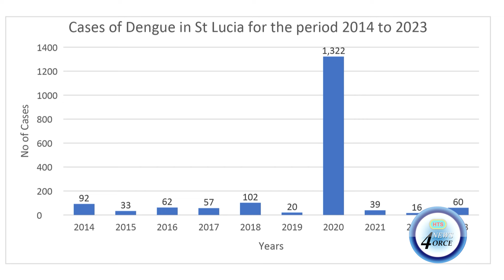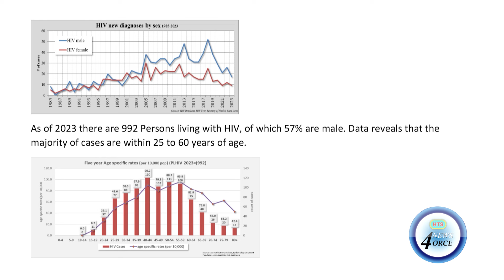CMO BREAKS DOWN ALARMING HEALTH TRENDS IN 2023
The Ministry of Health, Wellness, and Elderly Affairs released a comprehensive health assessment for St. Lucia in 2023. While highlighting strides made in healthcare, the island's Chief Medical Officer also raised concerns about alarming trends.